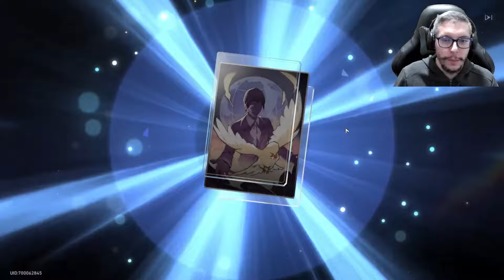🎫Tiradas en Sparkle🎫 | Honkai: Star Rail En Español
👇🏻LÉEME👇🏻

Soy un Content Creator oficial de HoYoverse. Hago streamings en Twitch y además también tengo mas videos en TikTok. Te invito a que te pases a dar tu apoyo y saludar :P

Esto son mis 🎫Tiradas en Sparkle🎫 del parche 2.0, espero que os gusten y comentadme si habéis tenido mi misma suerte.